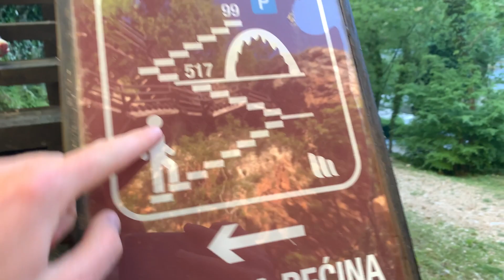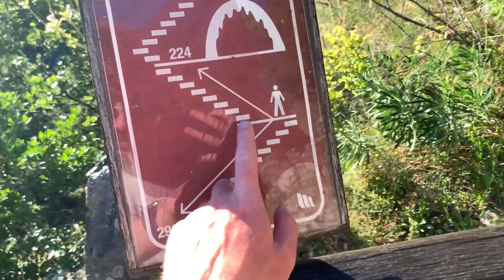NO.1 MOST BEAUTIFUL PLACE IN CROATIA!? ERASMUS FAMILY DAY OUT VLOG #4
#4 | join us on an erasmus family adventure exploring one of croatias finest tourist attractions and nature reserve Krka National Park. myself and my erasmus fam agree that krka is one of the top ten most beautiful places in croatia and that you need to visit if you get the chance.. why don't we let this pro vlog footage speak for itself!

hi i'm matthew and i'm an erasmus 2020/21 student in croatia.

i’m new to the scene so let me know what you think down below! don’t forget to like and subscribe if you want to see more a-mazing content just like this..